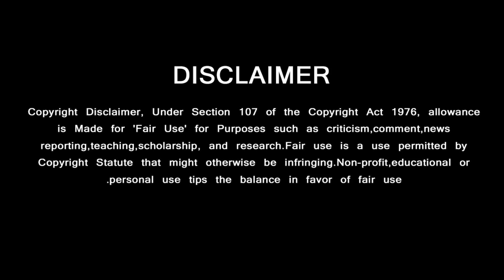துணிவு 100 கோடி வசூலால் முதலிடத்தில் அஜித் | Thunivu 100 Cr BO | Ajith - H Vinoth | Boney Kapoor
GREEN VISION CHANNEL DOESN'T SUPPORT PIRACY